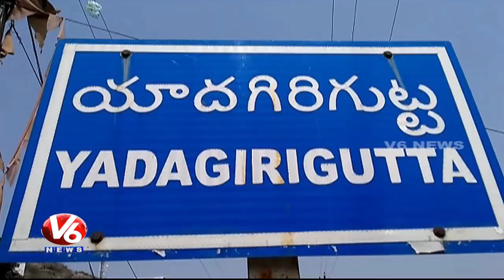Auto Drivers Demand RTC To Stop Additional Services To Yadadri | V6 News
Auto drivers at Yadadri hill shrine demanded the state-run RTC to stop the additional bus services to the hill shrine. They said nearly 600 families were being affected by the additional bus services.